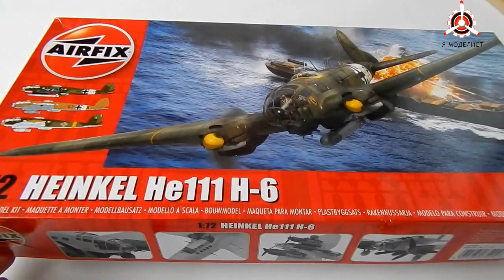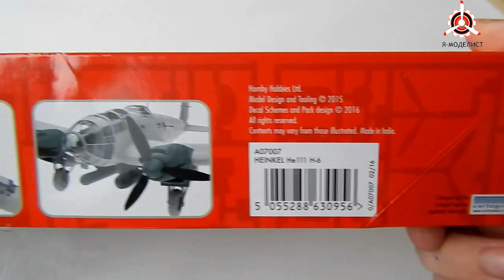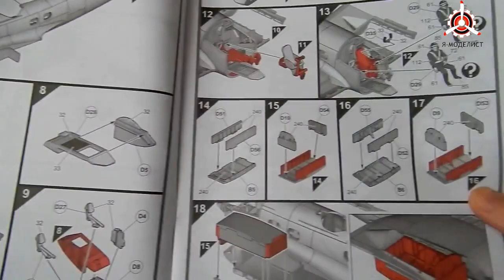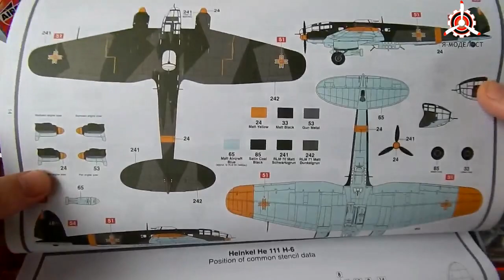Обзор модели Heinkel-111 H6.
Обзор содержимого коробки сборной масштабной модели фирмы "Airfix": Heinkel-111 H6, выполненной в масштабе 1/72.

Автор и ведущий: Александр Киселев.